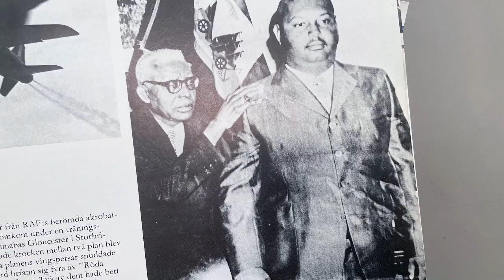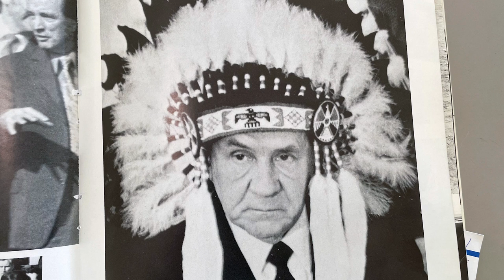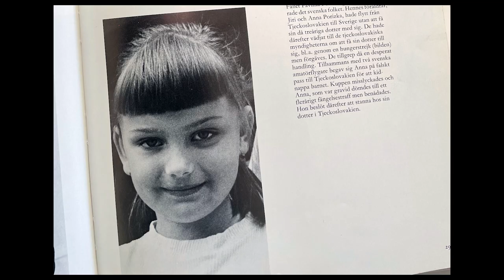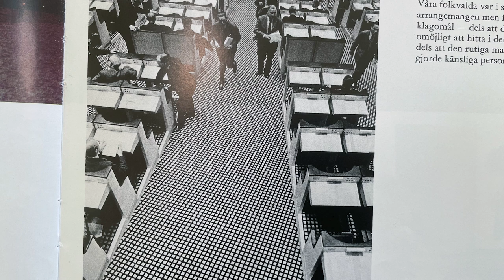Istället för Bokmåndag - 1971 special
Vi möter bibliotekarierna Lars, Malin, Catharina, Ola och Svante i biblioteksparken en solig dag. Lars pratar om vad som hände under året 1971 som ju firar 50-årsjubileum i år. Med sina berättelser från 1971 binder han ihop detta sista Istället För Bok Måndag som är extra långt och innehållsrikt. Nedan har ni boktipsen:
Catharinas tips
Bok 1, Sissinghurst : drömmarnas trädgård av Tim Richardson. En helt underbar om den berömda trädgården skapad av Vita Sackville-West.   Fantastiska bilder och en hel sida med namnen på gammeldagsrosor.
Bok 2, Thoras arv av Pia F. Davidson. En lågmäld och fundersam bok om dels huvudpersonen Ethel och hennes liv i nutid och dels en berättelse om hennes pappa Thor som hon just har begravt och hans tvillingsyster Thoras upplevelser 1944 i Charlottenberg på gränsen till Norge. Vad är det för hemligt hennes far aldrig berättade.
Bok 3 och 4, Två böcker av Stina Jackson. Ödesmark och Silvervägen. Båda böckerna berättar om till synes vanliga människor men känslan infinner sig att det är något som inte stämmer några dör och därtill det norrländska storslagna landskapet.

Malins tips
Den sista migrationen av Charlotte Mcconaghy handlar om Franny som älskar fåglar, men som lever i en tid då klimatförändringarna gör att alla vilda djur håller på att dö ut. Det är en äventyrsroman om en stormig sjöresa där hon följer de sista silvertärnorna på deras sista flytt, men också en berättelse om Frannys uppväxt och vad som driver henne ut på denna resa. Om ensamheten, om att inte kunna sluta söka efter dem man förlorat, och om vad man är beredd att göra för att hitta en plats där man hör hemma.
Kata Dalström, biografi av Gunnela Björk. 1858 föds överklassflickan Kata, som sedan blir socialistisk agitator och till slut kommunist. I boken följer vi hennes händelserika liv: arbetet för rösträtt och med att hjälpa kvinnor bilda fackföreningar, det politiska livet under första världskriget, ryska revolutionen och finska inbördeskriget. Privatlivet med 7 barn och en rad kärleksaffärer. Genom Katas liv får vi flera intressanta inblickar i viktiga skeden i historien.

Lars tips
TURTON: De sju morden på Evelyn Hardcastle.En trevlig pastisch på en populär genre, den klassiska pusseldeckaren. Den stackars huvudpersonen försöker lösa mordet på Evelyn Hardcastle. Han får sju tillfällen på sig att göra det eftersom han får leva om samma dag sju gånger. Dvs. dagen hon mördas, sju gånger. Men det blir ändå svårt… Klurigt !

SJÖWALL & WAHLÖÖ: Den vedervärdige mannen från Säffle.Kom ut 1971. Enligt mig (Lars) bästa svenska deckaren någonsin. Även känd under den titel den fick som film, ”Mannen på taket”.

SHEREZ: Mörk hämnd.Stark engelsk deckare med de båda poliserna Jack Carrigan och Geneva Miller. Mordet på en ung kvinna visar sig ha kopplingar till det av inbördeskrig och militärstyre svårt drabbade Uganda. När de båda poliserna försöker lösa mordet kommer de i konflikt med mäktiga krafter.  Mycket spännande !

Svante tips
Mytting, Lars, Simma med de drunknade
En roman om föräldralös ung man på den norska landsbygden som i sin jakt på sin rätta identitet reser till Shetland och Frankrike och möter livet, kärleken och döden. En blandning av en episk släktsaga och äventyrsroman i stil med ”Greven av Monte Cristo”.

Henrik Brandão Jönsson, Där solen aldrig går ner: hur världens mest sorgsna land gjorde världen syndigare
Dagens Nyheters korrespondent i Brasilien berättar med hjälp av de sju dödssynderna hur Portugal och portugisiskan erövrade världen. Han berättar till exempel hur girigheten härskar i spelhålan Macao; att frosseriet har sin plats vid borden i Goa och om vreden över orättvisorna i Angola.

Olas tips
Åren av Annie Ernaux
Detta är en underbart märklig roman. Den utgår från författaren under åren 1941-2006. Det är en slags kollektiv berättelse om 1900-talet som gestaltas genom scener och ögonblick. Det blir ett både djupt och brett collage i textform. Magiskt och starkt.

Minnen av minnet av Maria Stepanova
Stepanova försöker tränga bakom de anekdotiska berättelserna om hennes släkt. Hon kartlägger samtidigt minnet och besvärjer glömskan. Det är släktforskning, roman och essä. Man måste nämna hennes språk, det är varierat och genomarbetat i detalj.

Till Isabel av Antonio Tabucchi
Om du gillar Modiano är det här en bok för dig. De båda påminner om varandra i sitt sätt att låta ett verk kretsa kring en gåta. I detta fall, vad hände med berättarens kärlek för decennier sedan? Vart tog hon vägen?